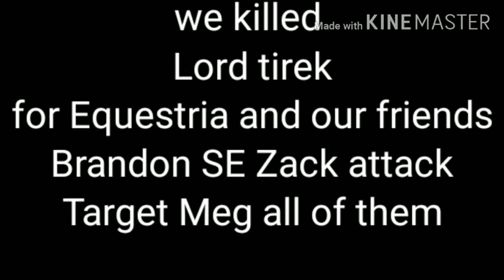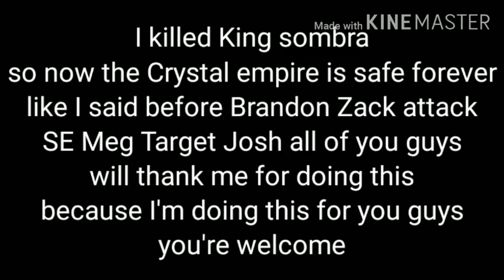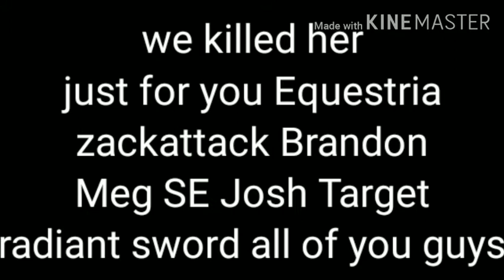Ladainian.exe all give up (bad guys version) + pony meets world